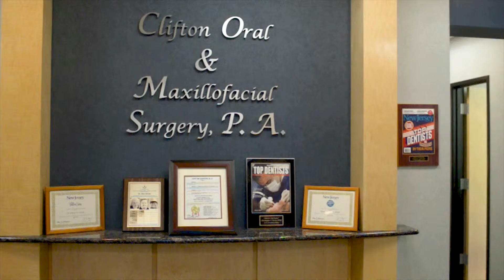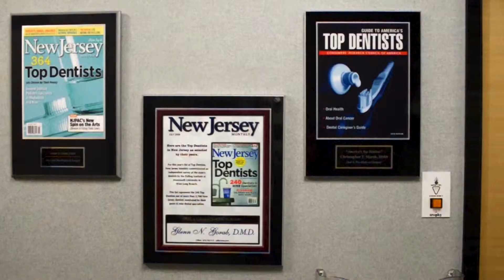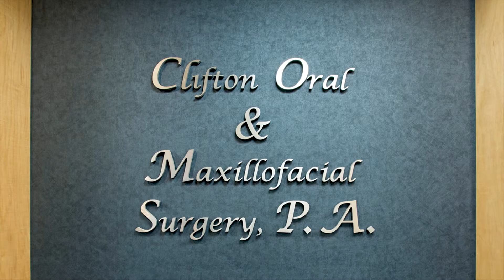Clifton Oral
Dental Office Promo